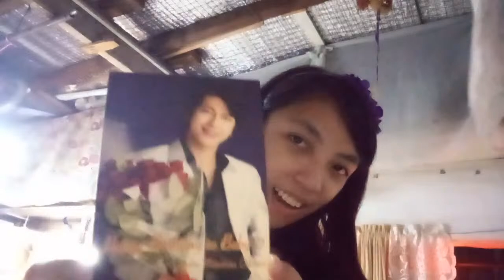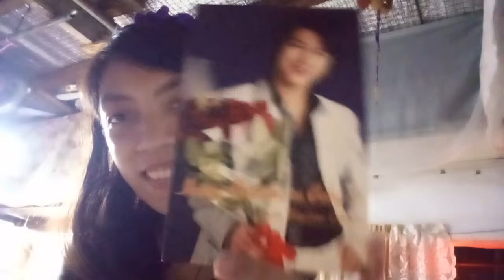8:00 pm With Atty.Mitsuhiro Oikawa join with us you will get Free WH Lapagan,Dikitan and Bakasan